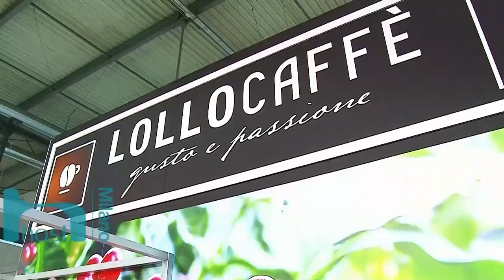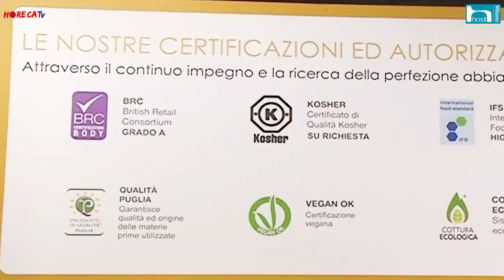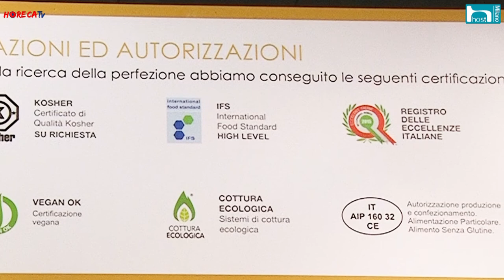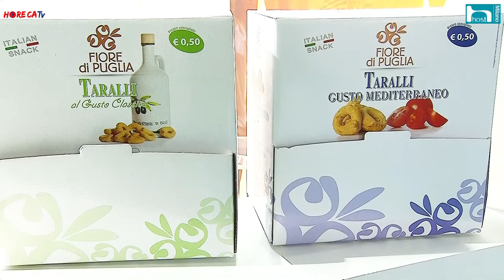HorecaTV.it HOST 2017 Fabio Russo iIntervista Tommaso Fiore di Fiore di Puglia Spa